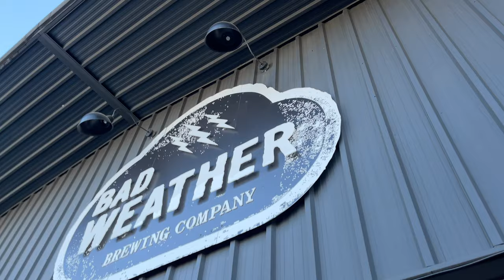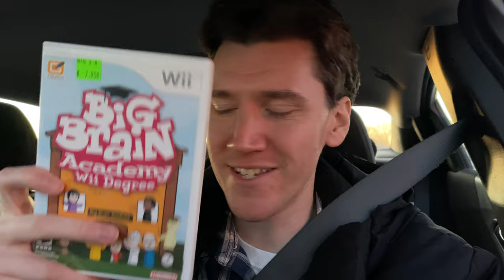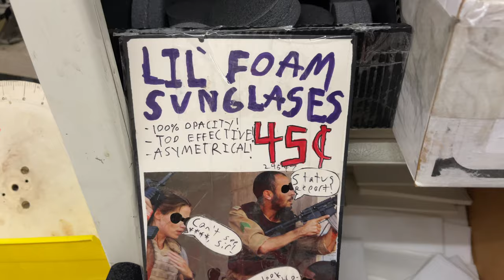Ax-Man Surplus • 11.20.22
It's our last full day in Minneapolis, so we'll hit up a brewery, several video game stores, and whatever the heck Ax-Man Surplus is.

🎵 "EarthBound - Winters" by Super Soul Bros.